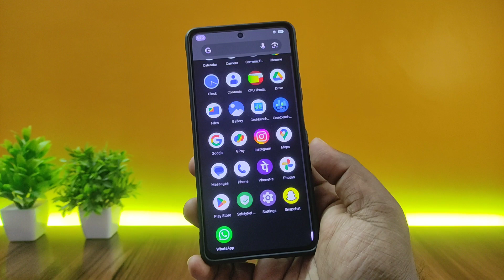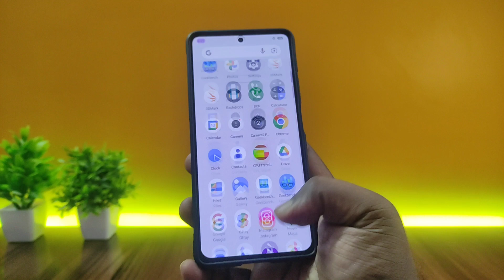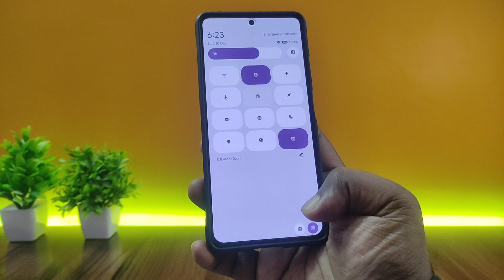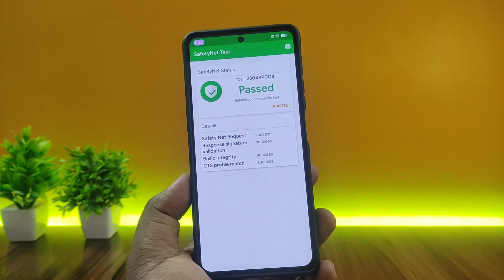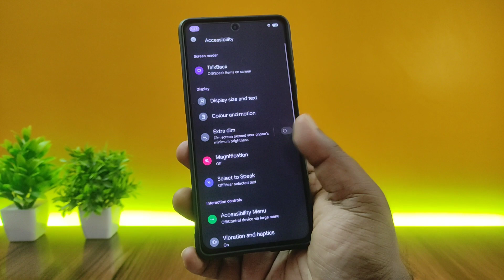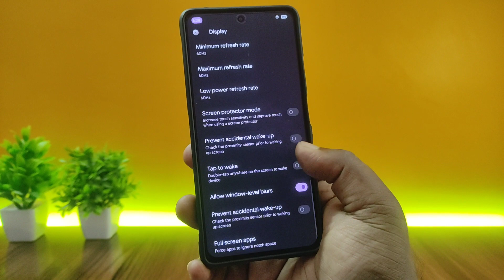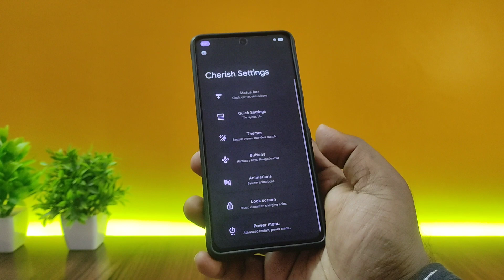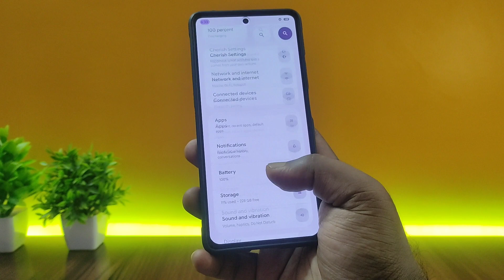CherishOS v5.0 | Android 14 Open Beta | POCO F5 | Face Unlock